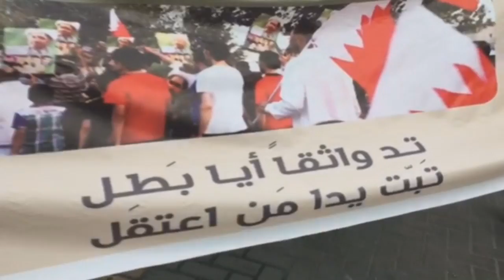مسيرة مناهضة لنظام الحكم الخليفي في بلدة المصلى 2/11/2015 Bahrain